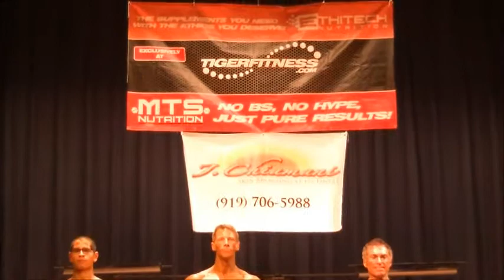Open Middleweight at the ANBF NC Natural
ANBF North Carolina Natural